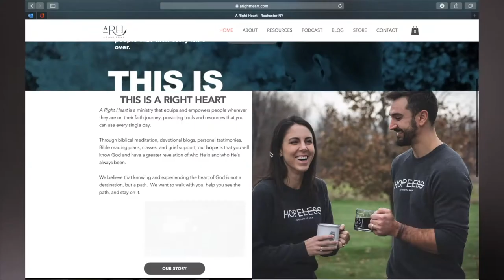Farrell Film Company Highlight Reel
Shoutout to all companies, couples, and organizations featured in our Highlight Reel!
It is our privilege to tell your stories.